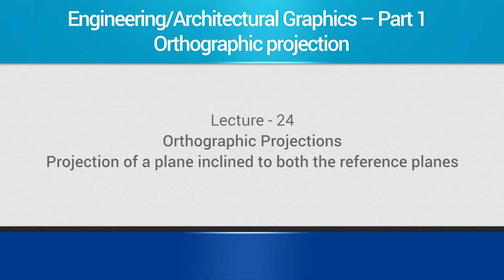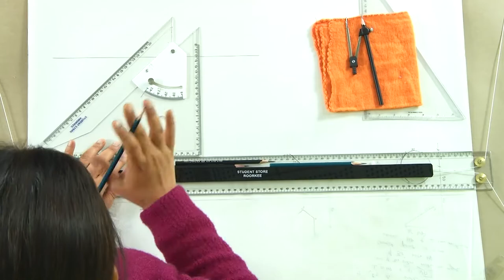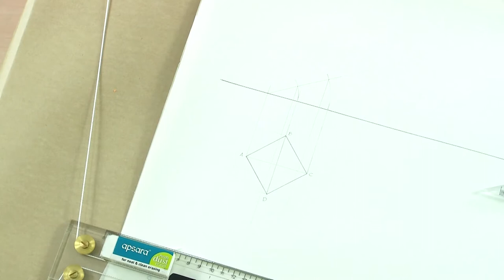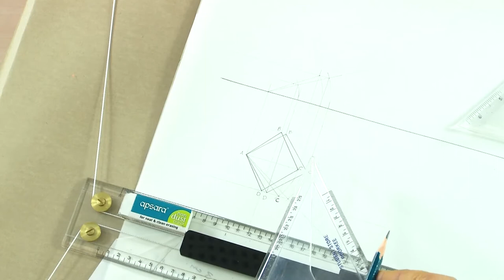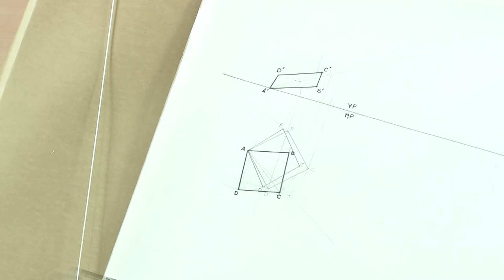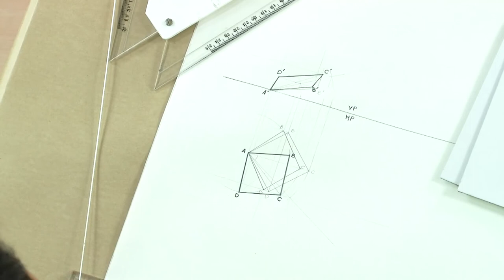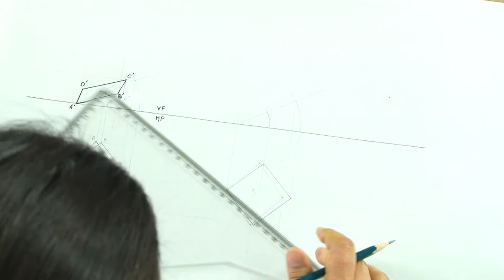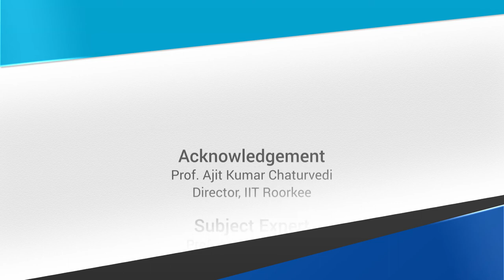Lecture 24: Projection of a plane inclined to both the reference planes - I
In this lecture, projection of a plane which is inclined to both reference planes is demonstrated with an example of square Lamina.